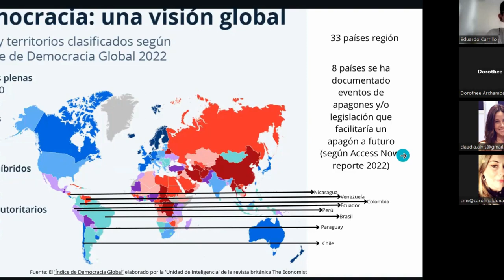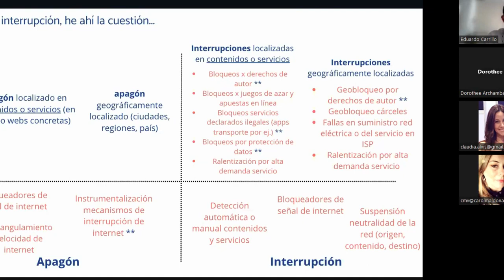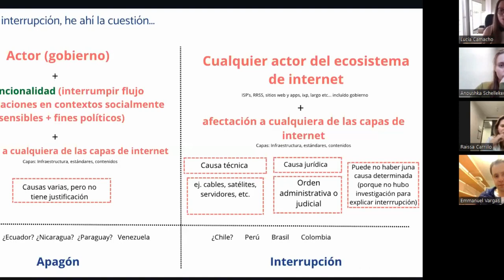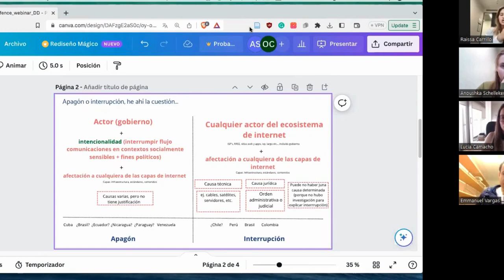Webinar Democracia Desconectada - Interrupciones de Internet en América Latina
¿Cómo son los apagones de Internet en la región y cómo podemos desafiarlos para proteger la libertad de expresión?

Eduardo Carrillo, co-director de TEDIC, participó del webinario y comentó los principales hallazgos de nuestra investigación realizada en la zona norte de Paraguay sobre apagones de  internet, en un territorio con presencia militar.